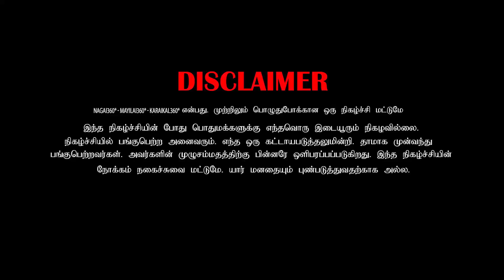ennathu ean pondati onnoda lovera | tamil comedy | nagai 36o head